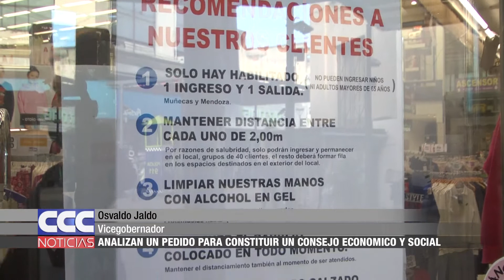01 Osvaldo Jaldo Analizan un pedido para constituir un Consejo Económico y Social